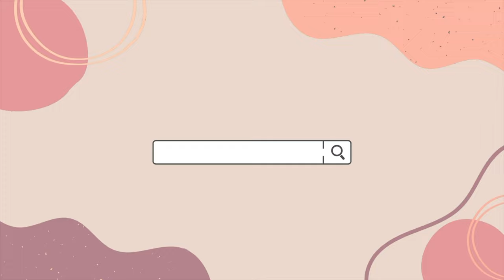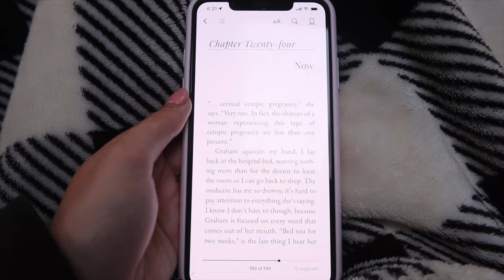VLOG: prep for a trip, den’s birthday gift, making wings for the first time, + studying for the FE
a few days in my life... prep for a weekend trip with me, get den's birthday present ready, make wings for the first time (my new obsession), and study for the FE exam!

home decor:
master bedroom furniture -
tall dresser
long dresser